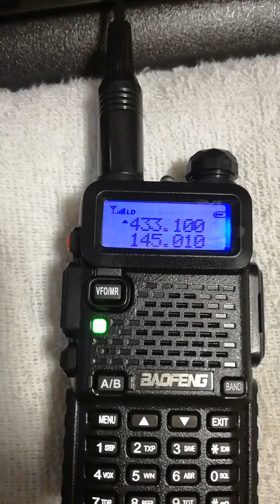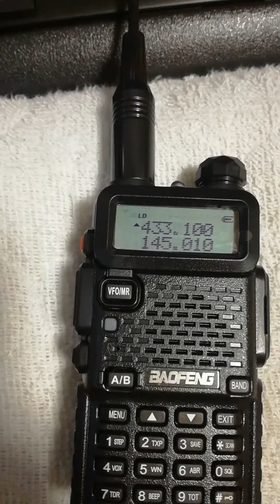BAOFENG DM-5R PLUS Initial malfunction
BAOFENG DM-5R PLUS DMR can not be decoded.
It seems to be an initial malfunction. There are times when it can not decode from one transceiver and it can not be done.